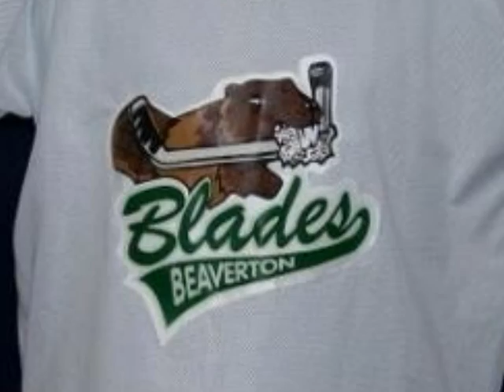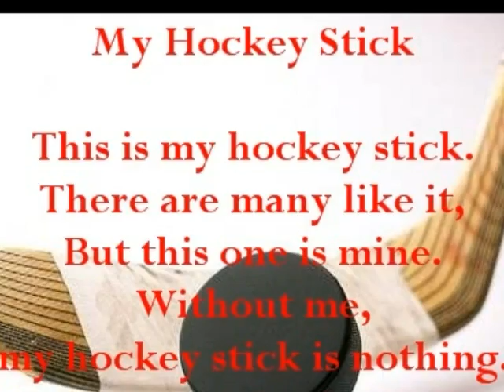Lonely End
slideshow